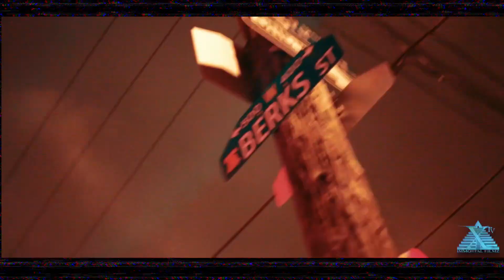LITO Y POLACO LIVE : CLUB 1800 (SI ELLAS BRAVA )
LITO Y POLACO LIVE : CLUB 1800 SI ELLAS BRAVA XTV/IMMORTAL FILMZ MIX
Video By David "Immortal X" Morales